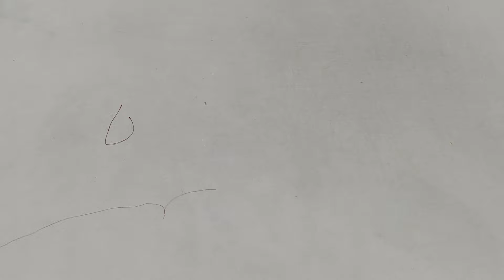🎊MulMul cotton/softy silk/cotton sarees🥳watsapp 8248292189🚚 free TN/PY🌺4.3.24